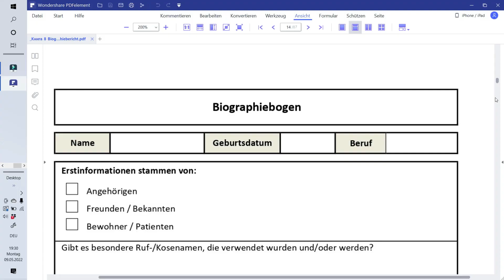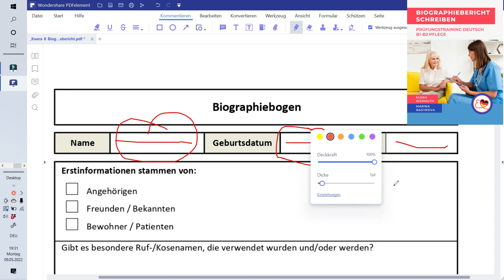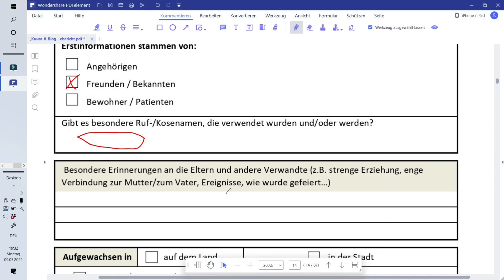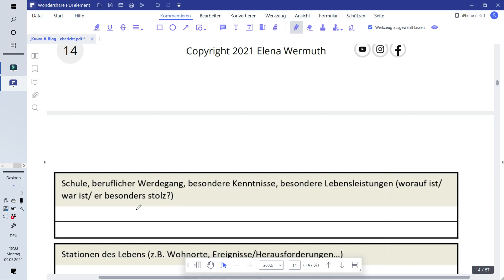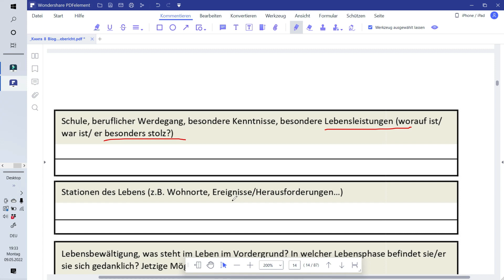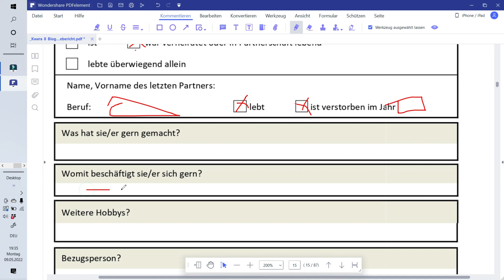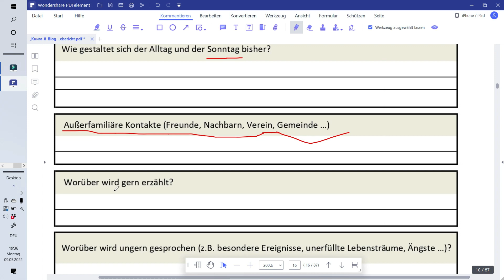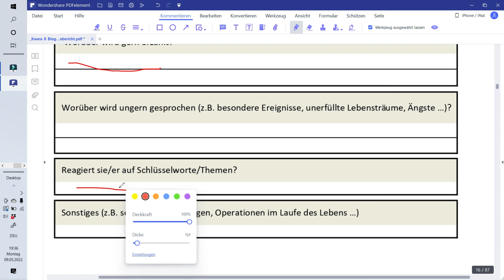Biographiebericht schreiben mit Elena Wermuth für die Prüfung telc Deutsch B1-B2 Pflege